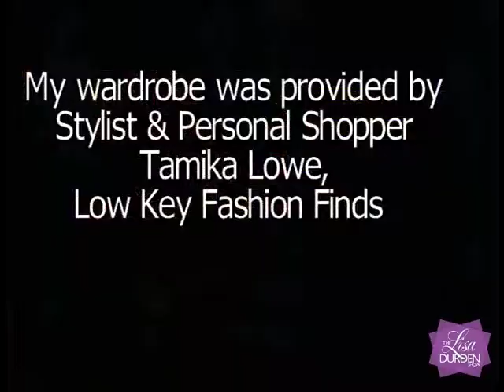Lisa's Top 10 Celeb Ups & Downs Of 2011